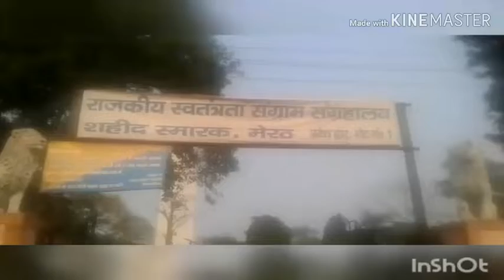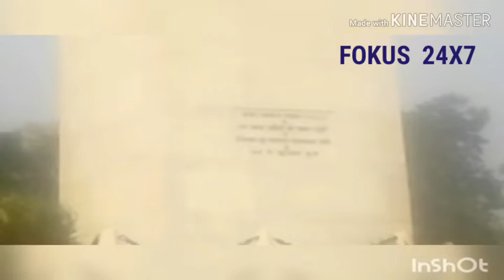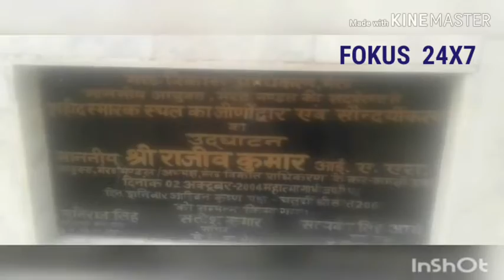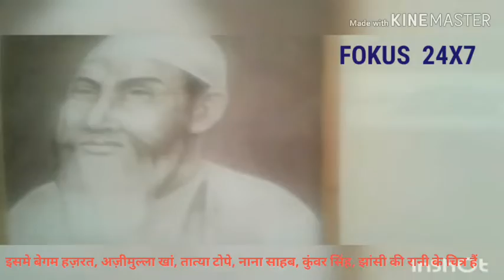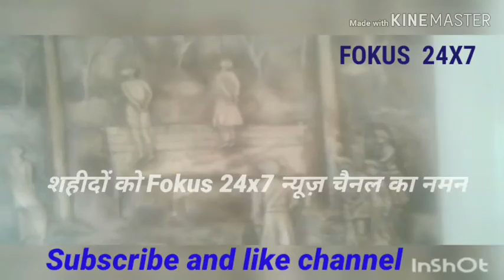शहीद स्मारक स्थल, मेरठ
1857 की क्रान्ति की गाथा कहता .